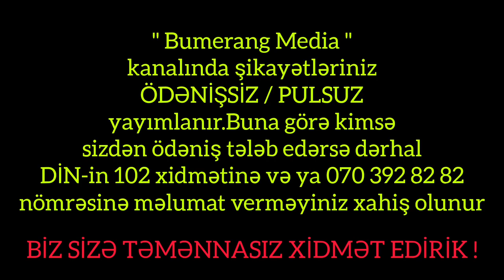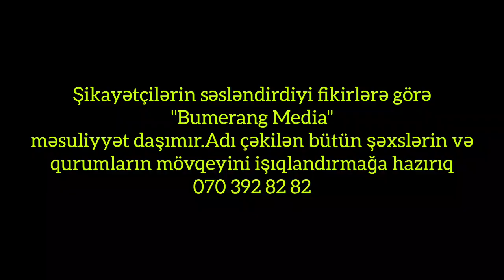"Haqq-ədalət budur?" Oğuz rayon sakini Prezidentə müraciət etdi